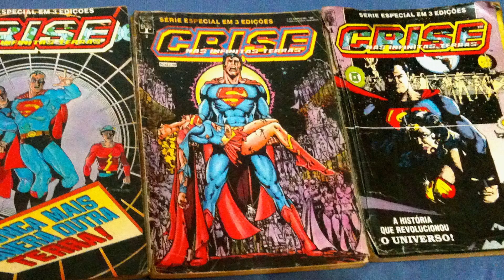CRISE NAS INFINITAS TERRAS: 3 SUPERMANS JUNTOS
Olha só essa, os supermans vão se encontrar na série do Flash.

Petrópolis / RJ